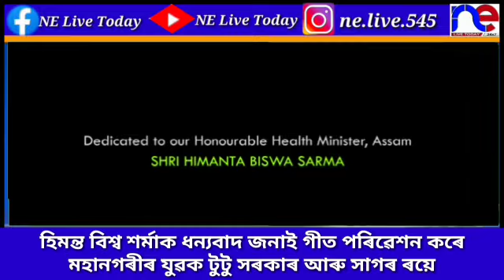অন্যতম সৃষ্টি Covid 19 কৰ্ম সজাগতা সম্পৰ্কীয় ৷